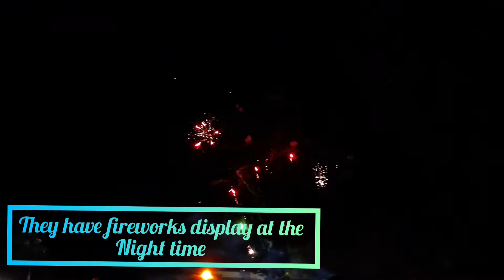Motorcycle Racing circuit and fireworks display